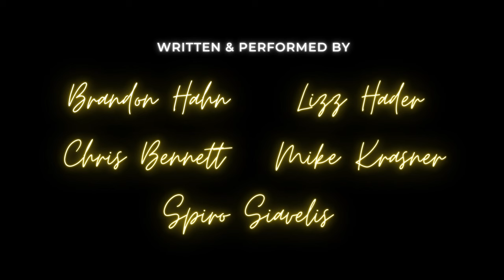Comedy On Set: Volume 1 | Laugh After Dark Stand Up Comedy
'Comedy On Set', a new series from Laugh After Dark takes you behind the scenes at Vegas Theatre Company in the Arts District for an unconventional standup experience. Filmed live on the stage play sets of the theater’s latest productions, each season of "Comedy On Set" features curated lineups of hilarious up and coming comedians.

00:08 - Brandon "GOOCH" Hahn
12:25 - Lizz Hader
23:34 - Chris Bennett
42:31 - Mike Krasner
56:11 - Spiro Siavelis

CREDITS:
Executive Producers: Robert E Lee & Kelsey Borlan
Director & DP: Kelsey Borlan
Camera Operators: Leah Mendez
Sound Recordist: Robert E Lee

Venue Artistic Directors: Daz Weller & Simone
Tech Director & Lighting Designer: Jake Harrell
Stage Design: Raquel M. Jackson

Editor & Re-Record Mixer: Robert E Lee

Production Assistants:
Leah Mendez
Chris Waldeck
Heather Grove
Steffan Kelly